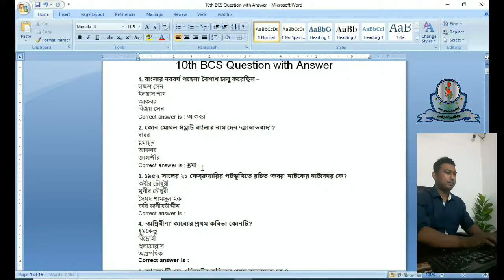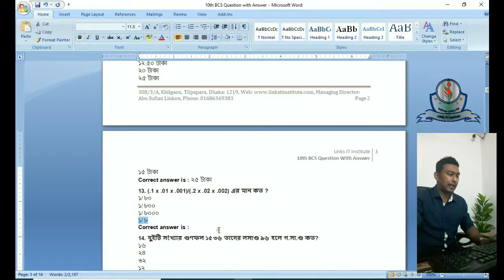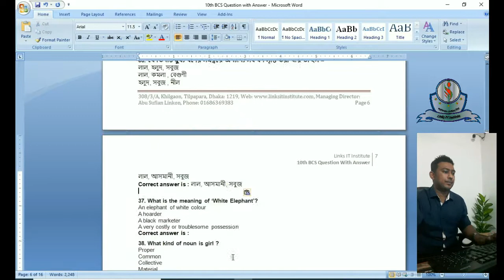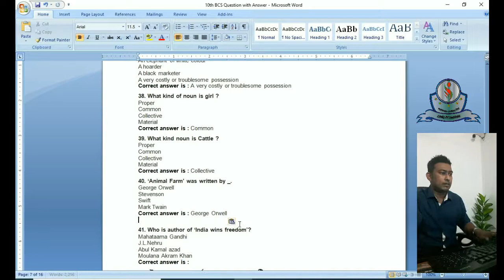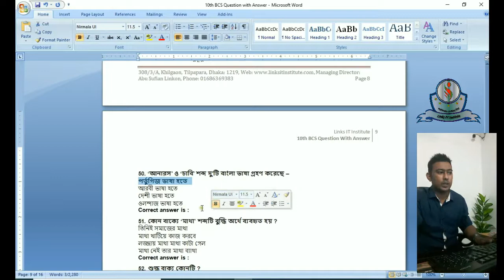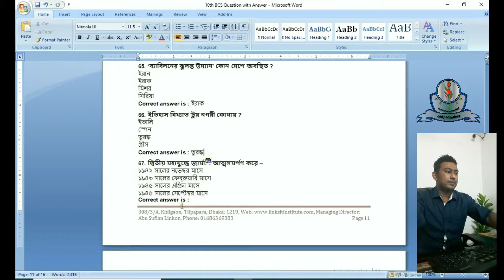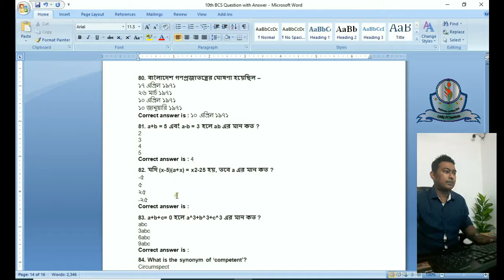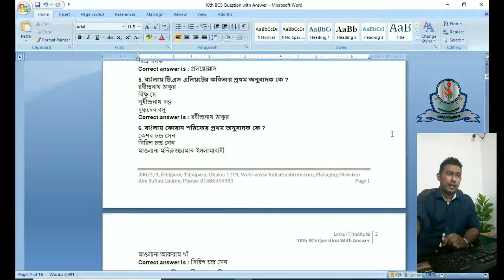১০ তম বি সি এস প্রশ্ন এবং উত্তর (10th BCS Question & Answer)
এই পর্বে ১০ তম বি সি এস পরীক্ষায় যেসব প্রশ্ন এসেছিলো তার উত্তর দিয়েছি।
দেখে শিখতে পারবেন এবং আপনার পরীক্ষার জন্য প্রস্তুতী নিতে পারবেন।